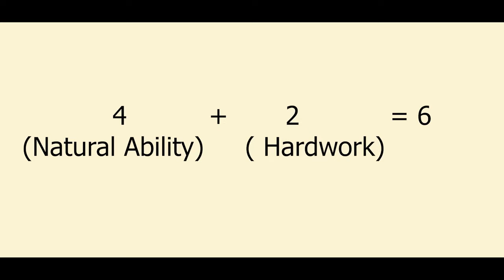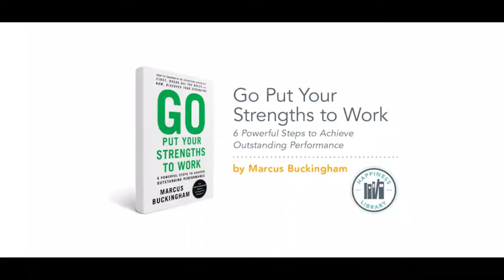Driven - Inspiring Thoughts - Identify your weakness but focus on your strength/Ep.34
Goa Diocesan Centre for Social Communications Media in Collaboration with Dr. Oscar de Braganza De Melo